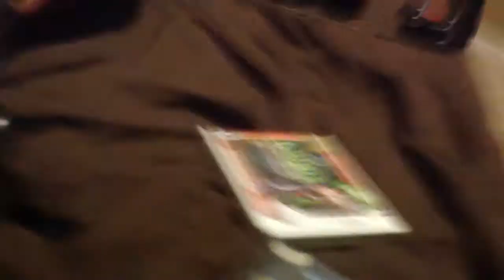IWAH Movie: Purple Yoshi’s Grandpa